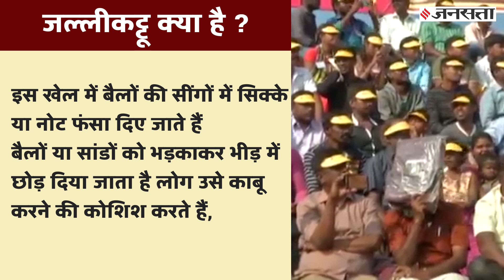क्या है Jallikattu फिल्म की कहानी जो भारत को दिला सकती है Oscar, पहले की फिल्मों का क्या हुआ हाल?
93वें ऑस्कर अवॉर्ड (93rd Oscars Awards) मलयाली सिनेमा जल्लीकट्टू (Jallikattu) को जगह मिली है. इस बार भारत की तरफ से कई फिल्में 93वें ऑस्कर नॉमिनेशन (Oscars Nomination 2021) की लिस्ट में थीं लेकिन मौका मलयालम फिल्म ‘जल्लीकट्टू’ (Jallikattu) को मिला है, हमारी रिपोर्ट में देखिए जल्लीकट्टू फिल्म की कहानी और इससे जुड़ा विवाद क्या है, और इससे पहले कौन-कौन सी फिल्म ऑस्कर की रेस में अंत तक दौड़ी हैं,

IPL से टाइम चुरा कर क्या कर रहे हैं सितारे, देखें इस वीडियो में ! | IPL 2020 Party

Rohit Sharma के भूलने की आदत से पूरी टीम परेशान, एक शख्स पर रहती है जिम्मेदारी | IPL 2020